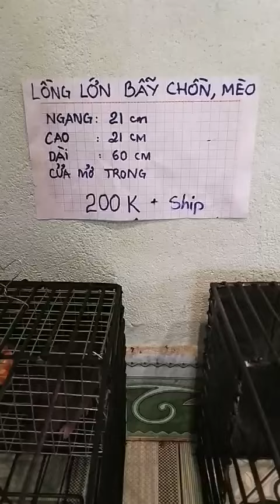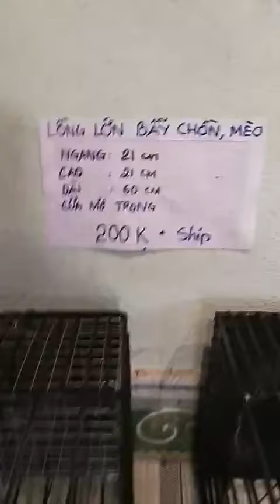E Chuyên Bán Cung Cấp Bẫy Chồn, Mèo...Nhận Đặt Lồng theo Yêu Cầu. Zalo 0383001104. ship toàn quốc.